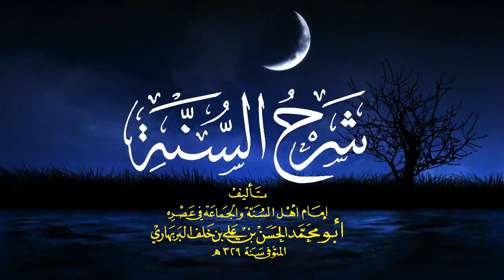SHARHUS SUNNAH (4) - ACCEPTING FAITH WITH PLEASURE - SHEIKH MURTADHO ADEDOKUN